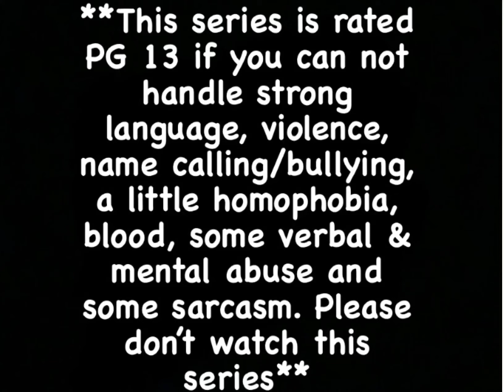Lps: A Psychotic Nightmare Episode 1 (Crushes & Altercations)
Salem’s school and home life are a nightmare because of two people, Salem’s father and Kane. There is only two people in Salem’s life that make it worth living. One is a blonde hair and blue eyed cat named, Amaya that goes to his school but his other crush is unknown. So Salem is pretty much in love with two people and can’t decided which one he loves more. Also he is on a different career path then he should be according to his father’s plans for him. On top of all that you thought Salem’s life couldn’t get worse well it does.

**This series is rated PG 13 if you can not handle strong language, violence, name calling/bullying, a little homophobia, blood, some verbal & mental abuse and some sarcasm. Please don’t watch this series**

*Please don't copy / duplicate any of my characters. These are my original characters. . If you see anyone copying my characters please tell me.*

Song: Me Against The World - Simple Plan